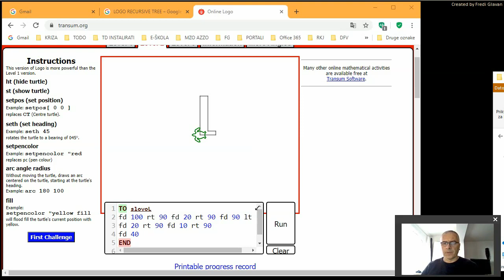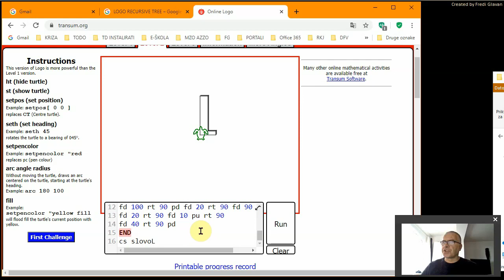8r 27s 0 logo3defekt - 02 izrada sjene 3d efekta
8r 27s 0 logo3defekt - 02 izrada sjene 3d efekta